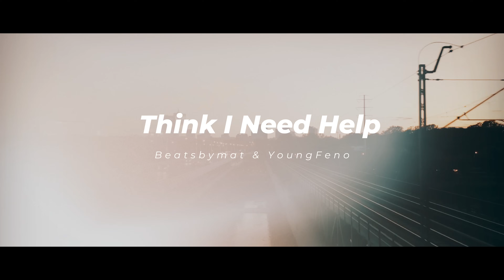Juice WRLD - I Think I Need Help (Music Video) [Prod.Beatsbymat X Young Feno]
🎼Prod by: Beatsbymat X Young Feno

I do not claim the right over any of the graphics, images or songs used in this video. Please contact my email if there are any issues or if you'd like a video removed.